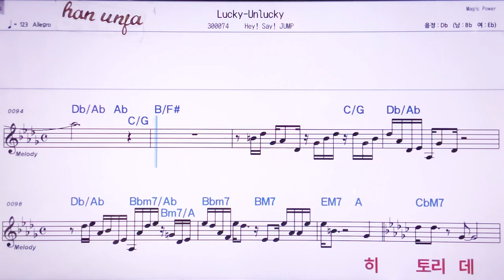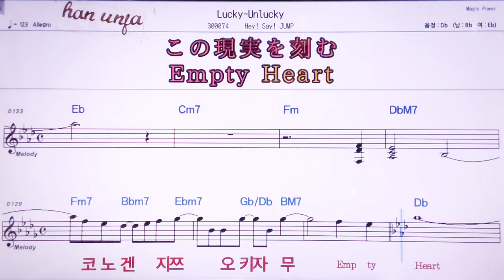💖Luky Unluky/ Het say jump 👍MR,노래방, 악보, 코드,Karaoke With Sheet Music